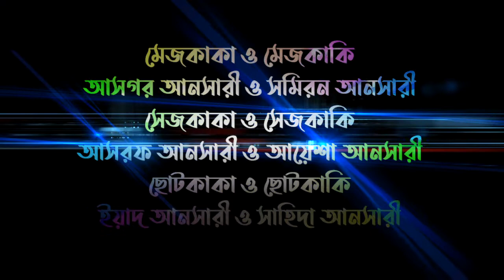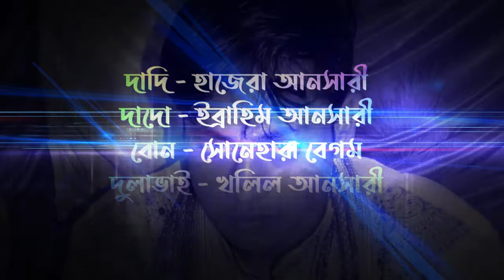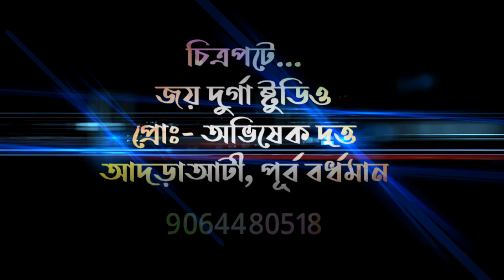Bor //Hindi Sad Song// Song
Hey! I'm loving going cashless with PhonePe - India's Payments App.